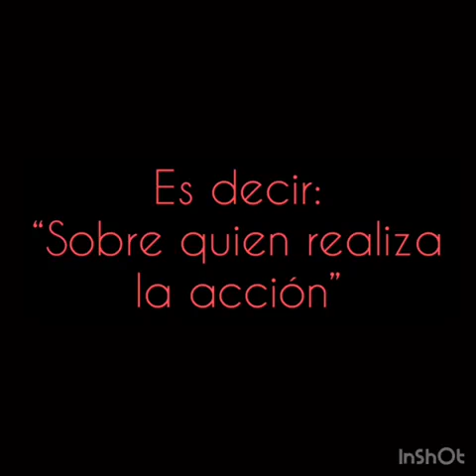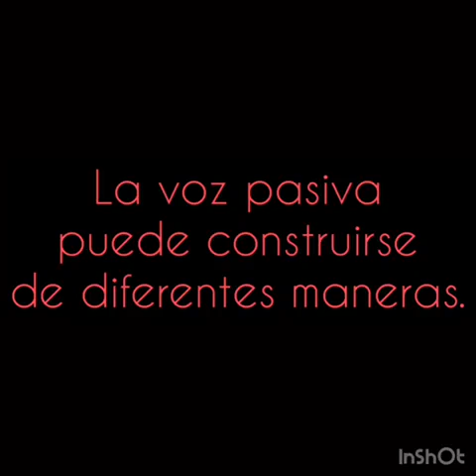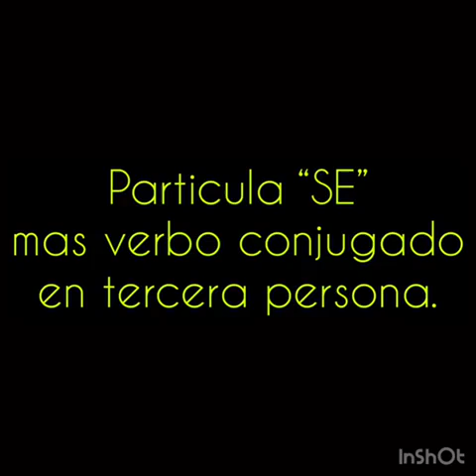Construcciones de oraciones pasivas y activas